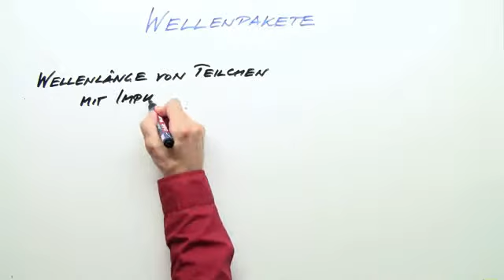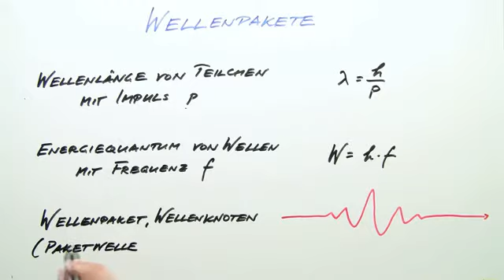Die Heisenbergsche Unbestimmtheitsrelation | Physik | Optik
Du hast im Physik Unterricht noch Schwierigkeiten im Bereich Quantenphysik? Gerade die Heisenbergsche Unbestimmtheitsrelation mit all ihren Unschärfen, Wellenpaketen und Interferenzen machen dir noch Kopfzerbrechen? Dann sei unbesorgt, in unserem heutigen Video hier auf sofatutor erklären wir dir auf die verständlichste Art und Weise, was es mit der Heisenbergschen Unbestimmtheitsrelation auf sich hat. Wie Wellenpakete bestimmte Unschärfen hervorrufen und warum dieses Phänomen nicht auf ungenauen Messungen beruht.

Dieses Physik-Video zum Thema Wellenoptik und Quantenphysik gehört zum Themengebiet "Optik".